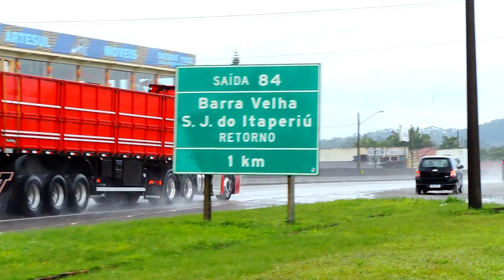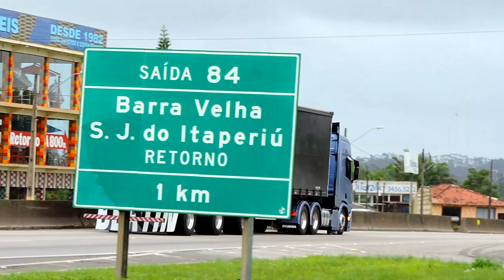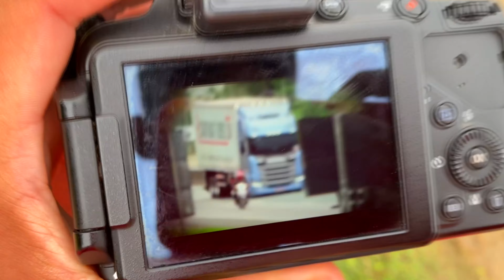OLHA ESSA CENA QUE EU PERDI - DIA A DIA DE FLOGUEIRO #11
➖➖➖➖➖𝙁𝙇𝙊𝙂𝘼̃𝙊 𝙅𝘼𝙍𝘼𝙂𝙐𝘼́➖➖➖➖➖

𝘾𝙍𝙀́𝘿𝙄𝙏𝙊𝙎 𝘼𝙎 𝙁𝙄𝙇𝙈𝘼𝙂𝙀𝙉𝙎:
▶️FLOGÃO JARAGUÁ (𝙑𝙞́𝙙𝙚𝙤𝙨 𝙀𝙭𝙘𝙡𝙪𝙨𝙞𝙫𝙤𝙨 )

💻 𝙀𝘿𝙄𝘾̧𝘼̃𝙊:
▶Renan Borges (𝘿𝙊𝙉𝙊 )

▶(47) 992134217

⚠️ 𝙎𝙀𝙍𝙑𝙄𝘾̧𝙊 𝘿𝙀 𝙌𝙐𝘼𝙇𝙄𝘿𝘼𝘿𝙀 𝙑𝙊𝘾𝙀̂ 𝙀𝙉𝘾𝙊𝙉𝙏𝙍𝘼 𝘼𝙌𝙐𝙄 ⚠️